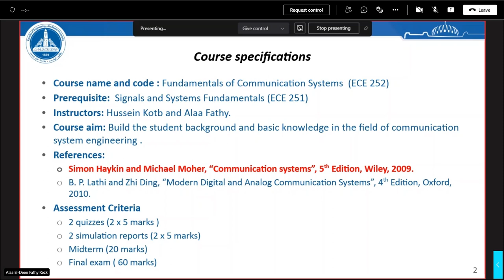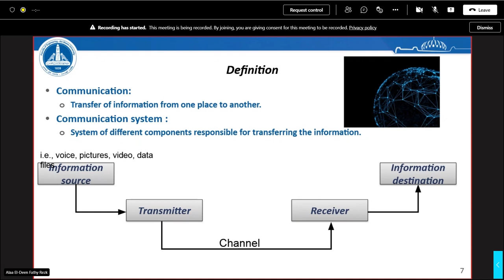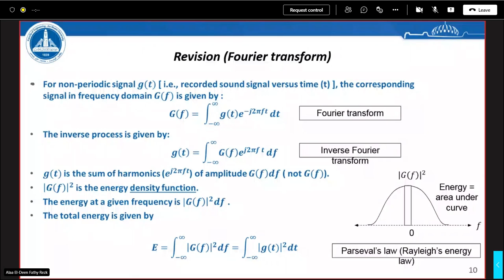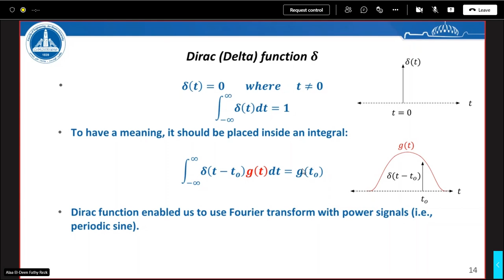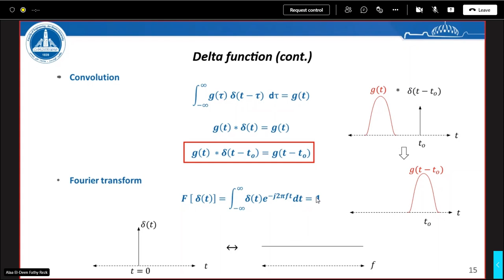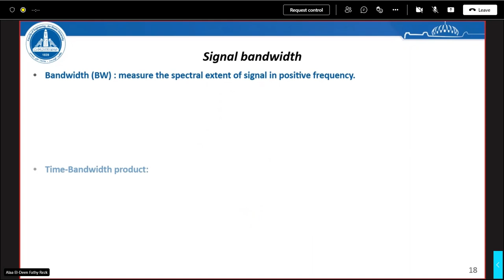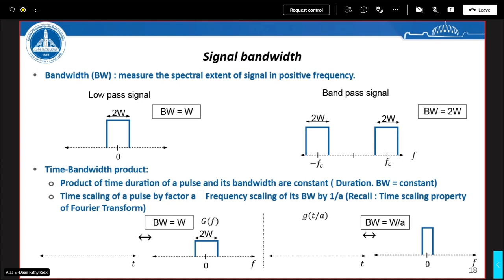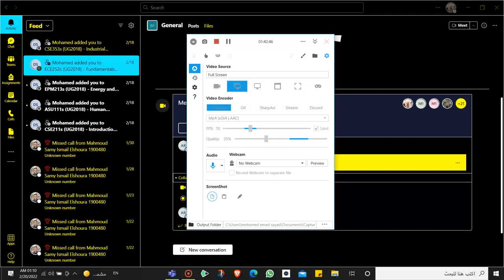Fundamentals of Communication systems: Lecture 1 [EPM]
00:00 Introduction
24:00 Revision om Fourier Transform
40:00 Delta Function (Impulse)
1:09:00 Signal Bandwidth